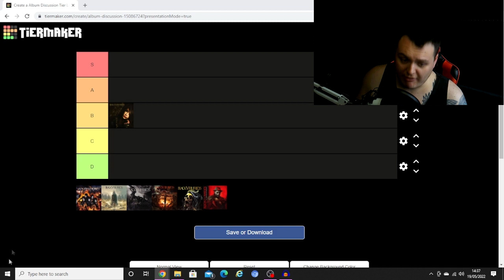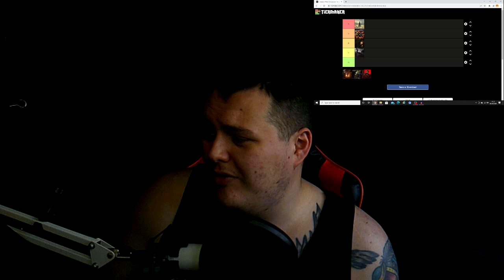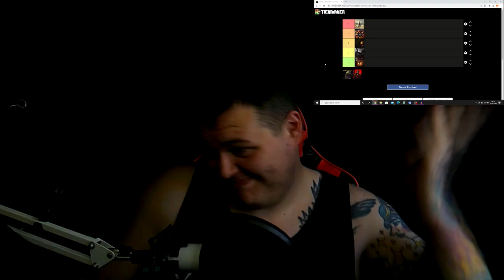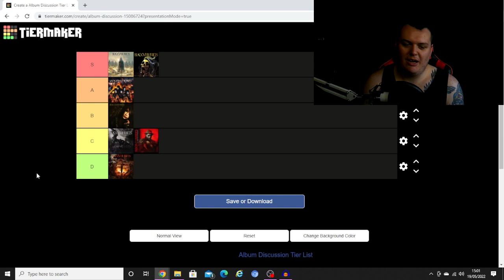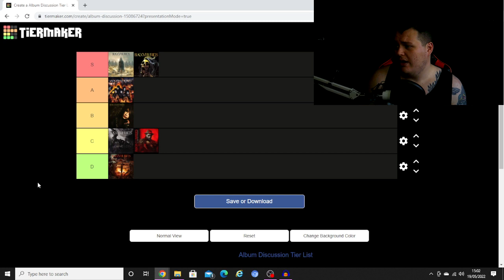BLACK VEIL BRIDES | Album Discussion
Took along time to upload a new video. This is one I recorded months ago and never uploaded. Hoping to get back into uploading regularly again.

So Join me as we take a look at BLACK VEIL BRIDES albums throughout their career!